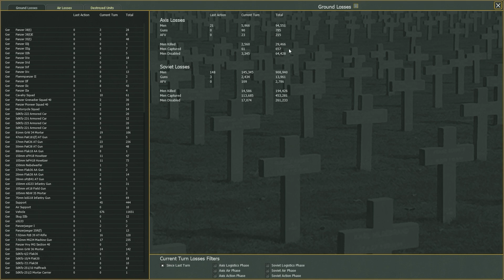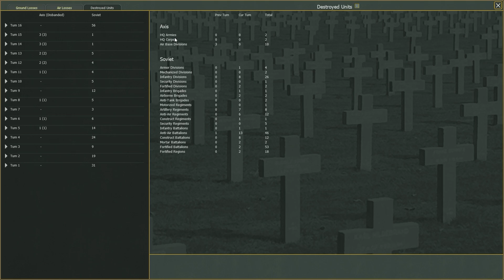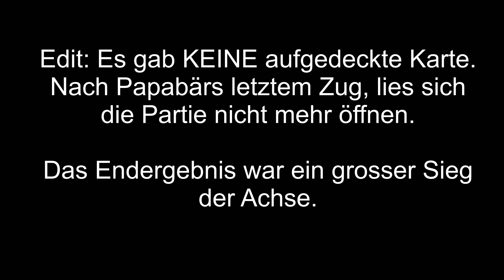Ende: War in the East 2, vs Papabär, Road to Karelia, Zug 16 Let's Play Deutsch, Entscheidene Kämpfe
Herzoglich Willkommen bei War in the East 2. Wir spielen das Road to Karelia Szenario aus dem Steel Inferno DLC gegen Papabär.